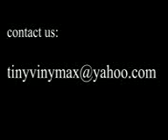rihana-umbrella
koskhol be in migan